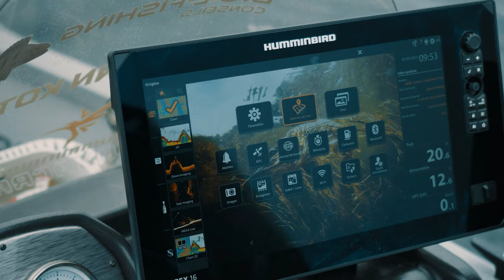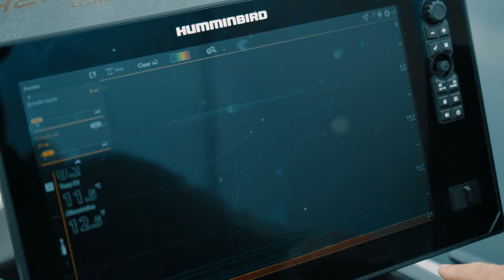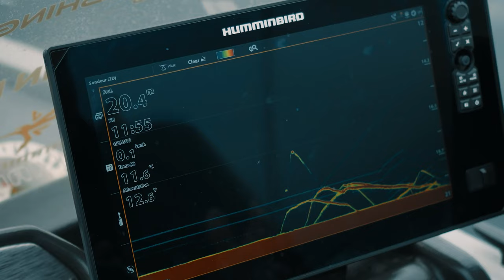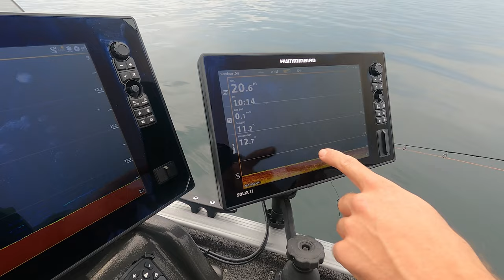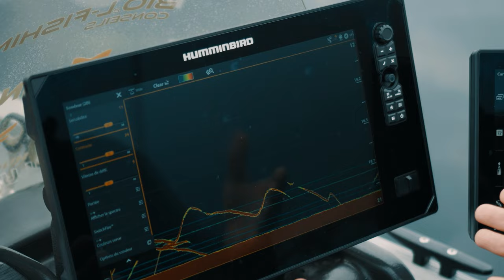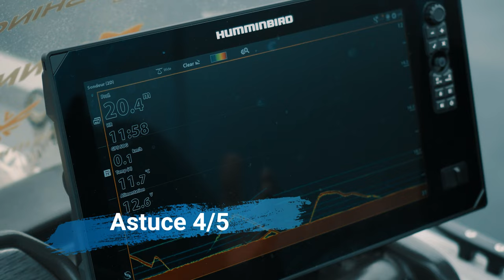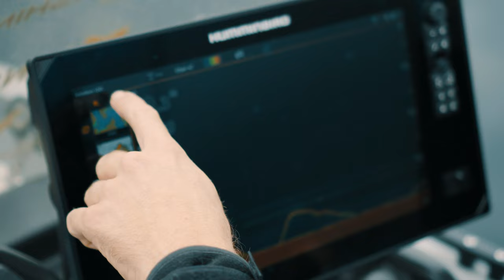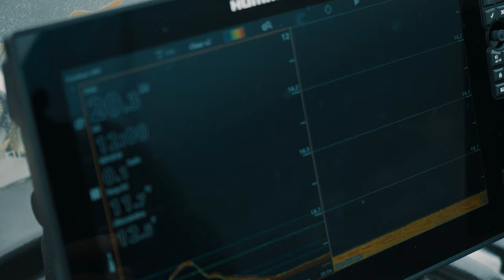[FISHING] HUMMINBIRD LA PECHE DU COREGONE/FERA ET REGLAGES ECHOSONDEUR APEX/SOLIX/HELIX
Des Tutos et des explications simples sur les échosondeurs HUMMINBIRD, les moteurs électriques MINN KOTA ou les treuils CANNON.
Je donne des FORMATIONS pour prendre en main ton appareil directement sur ton bateau ou sur le mien pour que tu puisses utiliser ton matériel à 100% de ses CAPACITES !